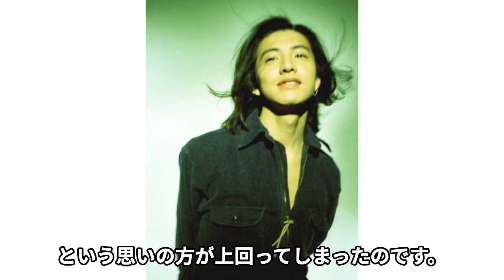木村拓哉がついに離婚か！工藤静香の言いなりで家族のために残留していたキムタクがもううんざりだと激怒した内容に驚きを隠せない…！【芸能】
『日刊本音』へようこそ。

当チャンネルでは、芸能人の確執に関する情報を

徹底調査してお届けしていきます。
長年、事務所を支え続けてきた

木村拓也さんにも

退所や独立が噂されていました。

その原因は、前社長と￥

木村さんの妻である

工藤静香さんの確執と

言われていましたが

現在はどうやら

木村さんと工藤さんの関係に

亀裂が入ったことで

夫婦は離婚の危機だといいます。

今回は、木村拓哉さんと

工藤静香さんの離婚危機について